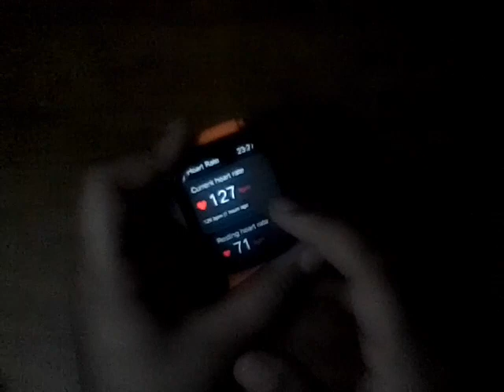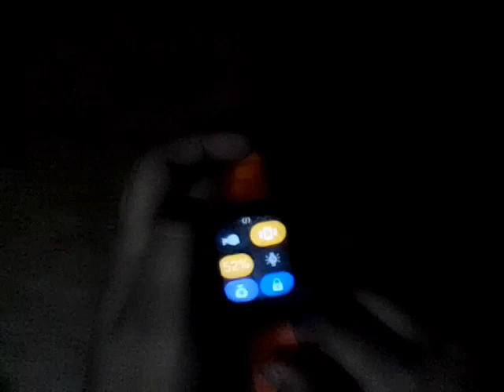ishq9 pro Max